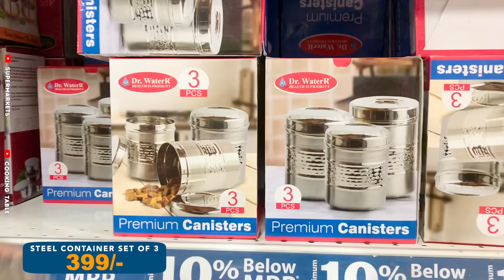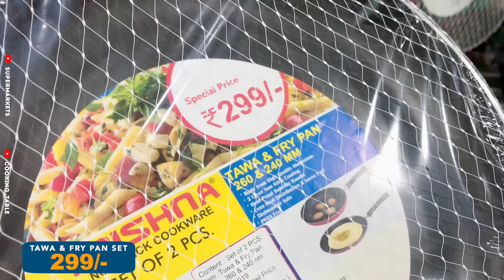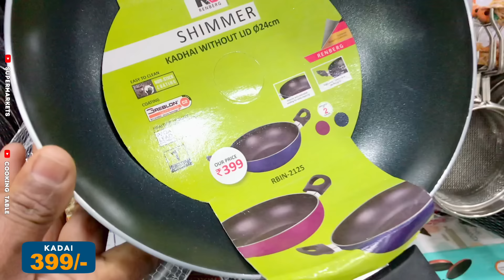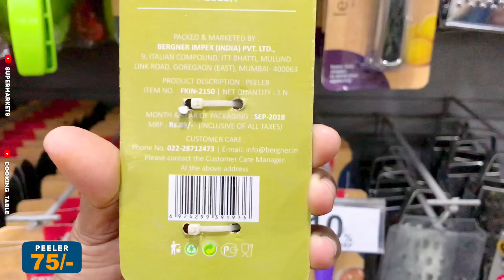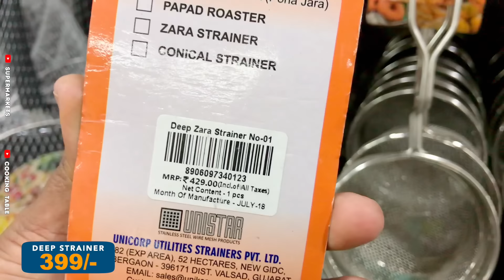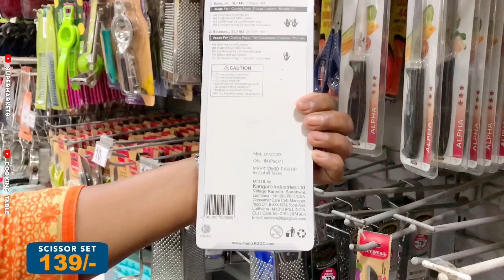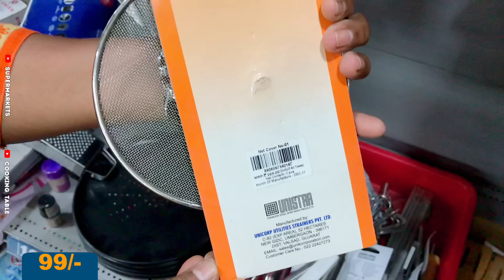Cheaper Than D MART!! Unbelievable Offers Stainless Steel Kitchen Ware Reliance Smart | SuperMarkets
Located in: Reliance SMART Park Square Mall
ADDRESS: ITPL Main Rd, Pattandur Agrahara, Whitefield, Bengaluru, Karnataka 560066

SOCIAL